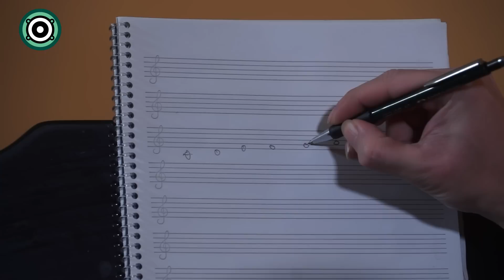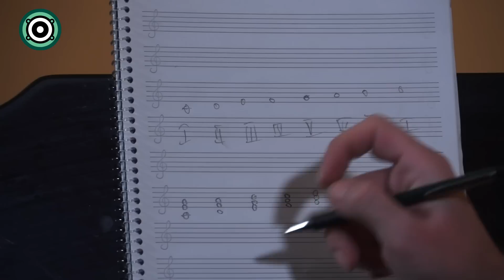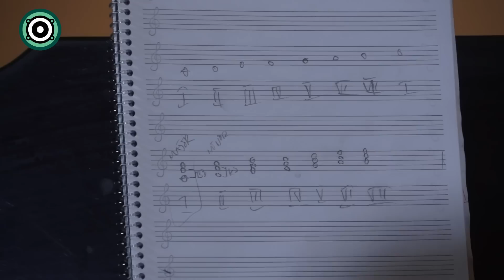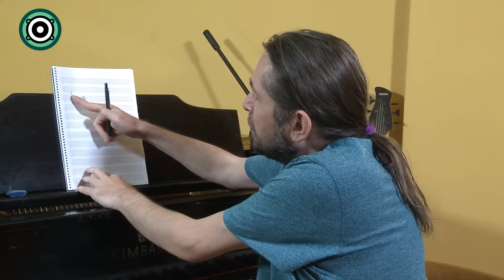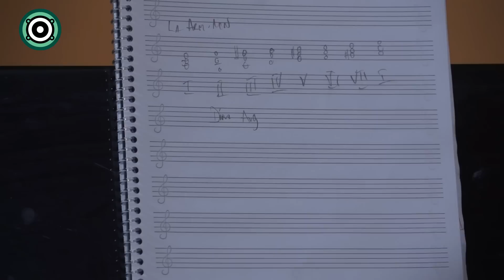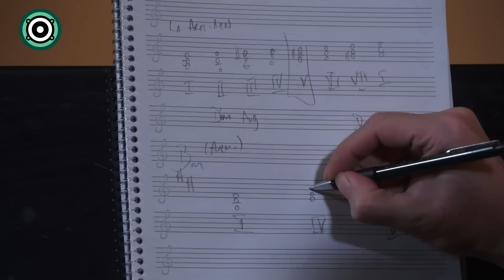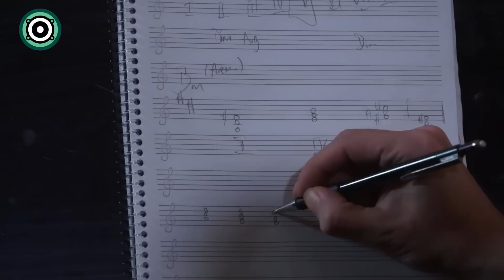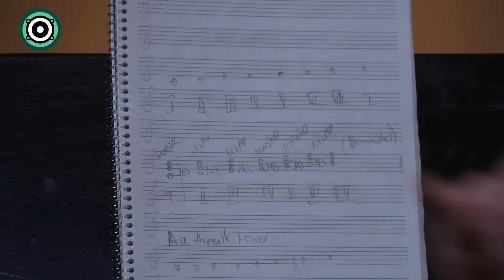Akor Konsepti 1 - Müzik Teorisi (Nurkan Renda)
Nurkan Renda müzikteki akorları anlatıyor.